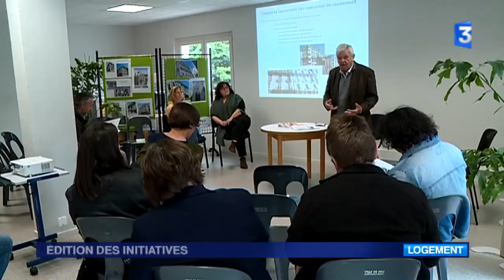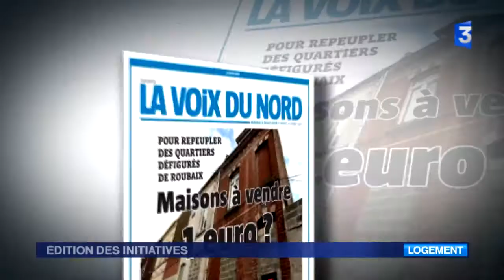France 3 - Édition des initiatives - 11 Mai 2017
Du lundi au dimanche à 12h15, cette édition de 7 minutes met en lumière toutes les initiatives des citoyens. Au sommaire de cette édition : l'opération &quot;Tous à l'opéra&quot; qui a remporté un grand succès le week-end dernier. Des milliers de personnes ont pu découvrir gratuitement le monde de l'art lyrique et les coulisses d'une vingtaine d'opéras en France.
Une maison à un euro ? C'est possible. C'est ce que propose une commune des Deux-Sèvres pour revitaliser son centre historique où les logements abandonnés ne trouvent pas preneur.
Enfin, la ville de Pau connaît le même problème : elle compte quelque 880 logements inoccupés dont 600 dans le centre-ville. Afin de les remettre sur le marché, des subventions sont accordées aux propriétaires pour engager des travaux de rénovation.